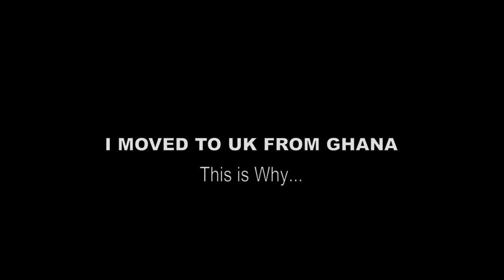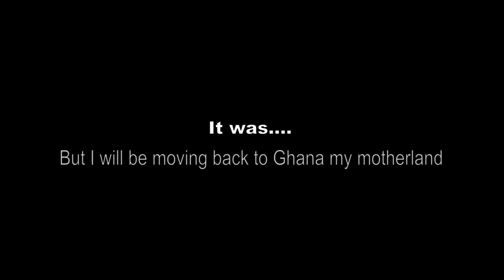I moved to UK from Ghana - This is why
My name is Mickey... I am one of those ambitious African youths who thought building your dreams in Ghana and Africa as a whole was near impossible so migrated to UK in search of greener pastures.

But in 2019, with the launch of the Year of Return; an initiative by the government of Ghana intended to encourage African diasporas to come to Africa (specifically Ghana) to settle and invest in the continent; I was proved wrong...at least so it seemed on YouTube.

Finally, the hidden potentials of Ghana, the former Gold Coast and the gate way to Africa has been unearthed. But then I started making videos about Belize and the sort of messages and comments I've been receiving from local Ghanaians youths has filled my head with a lot of questions.

So in this video I explain why I left Ghana to UK. This is taken for a long video I made delving into why the youth of Ghana are leaving Ghana.

So enjoy!!!